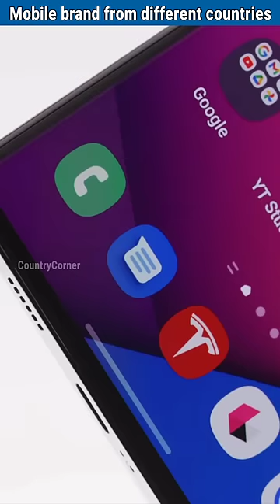Mobile phone brands from different countries📱🔥 | India ?